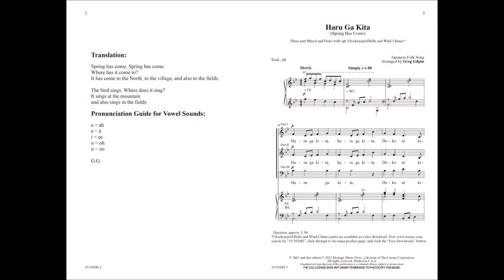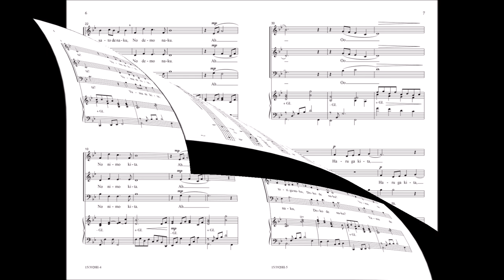Haru Ga Kita (Spring Has Come) (Three-part Mixed) | Greg Gilpin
15/3920H Haru Ga Kita (Spring Has Come) (Three-part Mixed) | Greg Gilpin

A simply charming setting of a Japanese folk song about the arrival of spring. Extremely accessible for developing choirs, this is a delightful change-of-pace selection for multicultural programming. A translation and simple pronunciation guide is included.